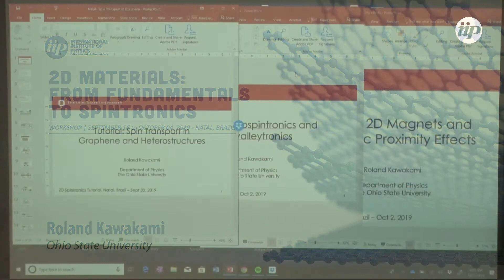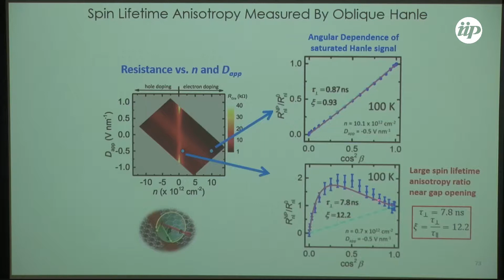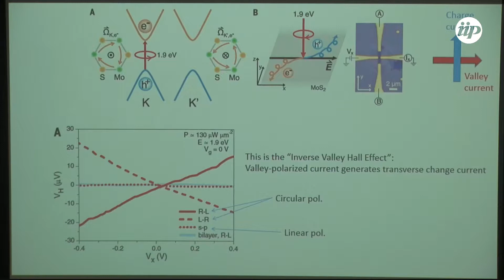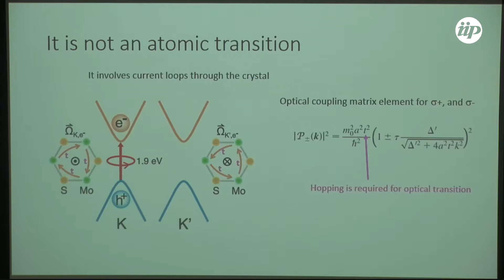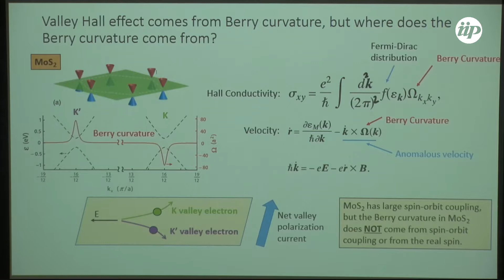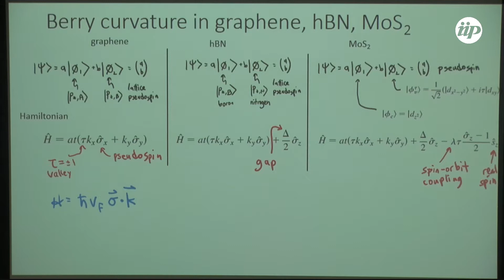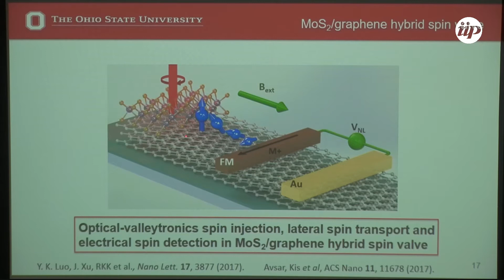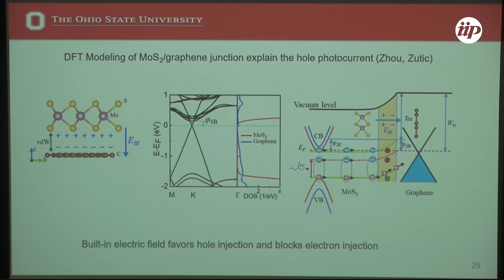2D magnets - Roland Kawakami